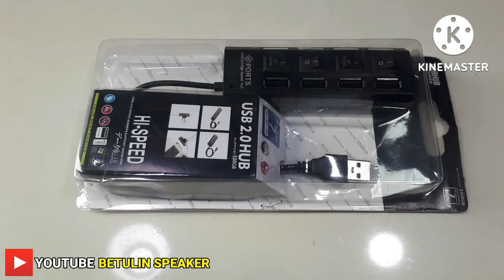CARA MEMPERBAIKI TOMBOL USB HUB 2.0 RUSAK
cara memperbaiki usb hub rusak tidak fungsi 1port